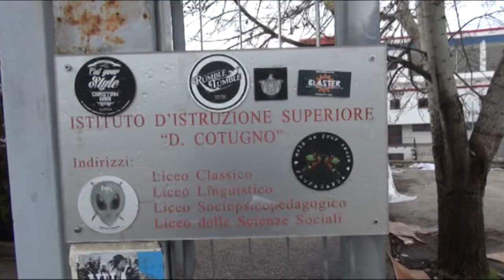Liceo, da oggi riunite le classi del Classico